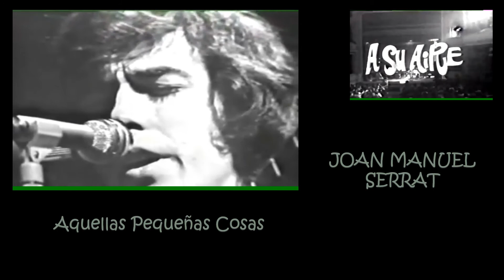08 Aquellas Pequeñas Cosas/Joan Manuel Serrat 1974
Compositor/es: Joan Manuel Serrat

Desde el Teatro ‘La Alianza de Pueblo Nuevo’ de Barcelona, Joan Manuel Serrat interpreta los temas ‘Mediterráneo’, ‘Cançó del bressol’, ‘De parto’, ‘La saeta’, ‘La lluna, la pruna’, ‘Campesina’ (poema de Wlat Whitman), ‘La primera’, ‘Aquellas pequeñas cosas’, ‘Cançó de matinada’, ‘Nanas de la cebolla’ (poema de Miguel Hernández) y ‘Fiesta’. (Sinopsis de TVE)
 Programa "A SU AIRE" DE TVE 28 de Marzo de 1974